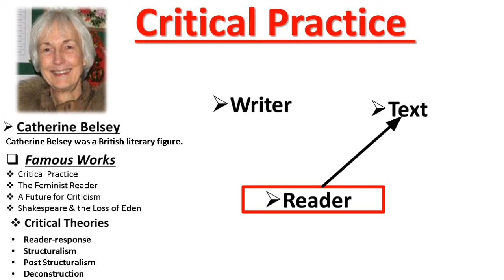Critical Practice by Catherine Belsey Summary in Urdu/Hindi